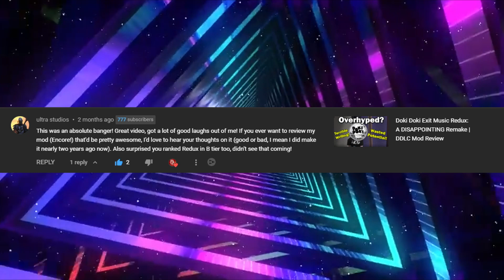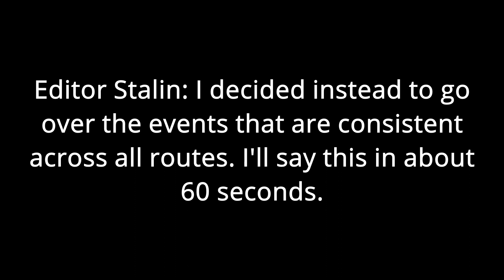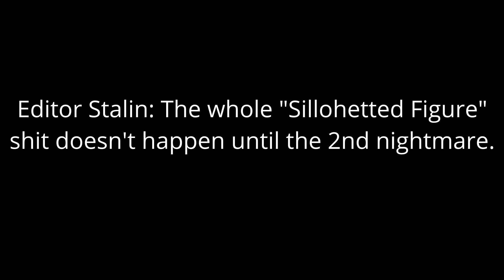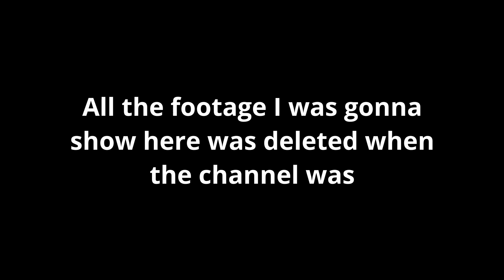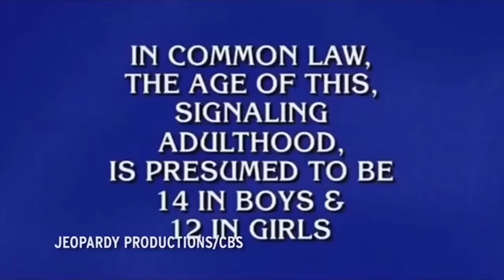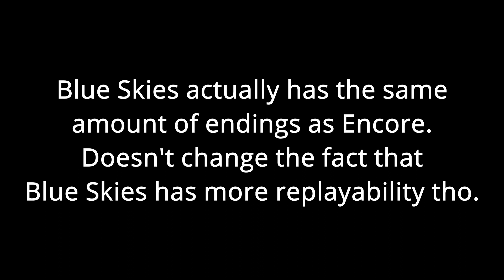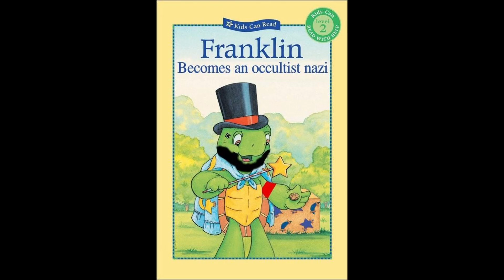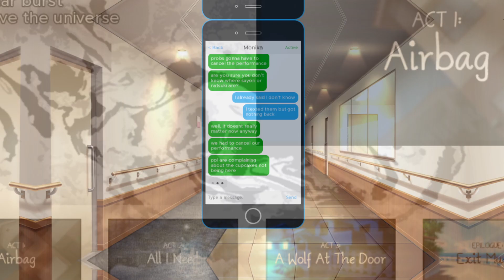Doki Doki Encore: The Epitome Of MEDIOCRE | DDLC MOD REVIEW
This is a reupload and slightly re-edited version of the original review. The original video is sadly lost forever.

If you have a mod you want me to review drop it down in the comments below. I read all comments and if I pick yours I'll shout you out in said video. And as always, until next time, so long comrades.

Video Chapters
00:00: Intro
03:09: The Story
17:23: Too Ambitious
23:50: Conclusion